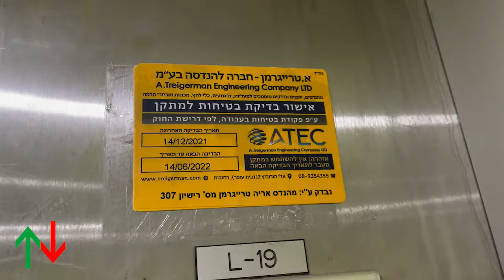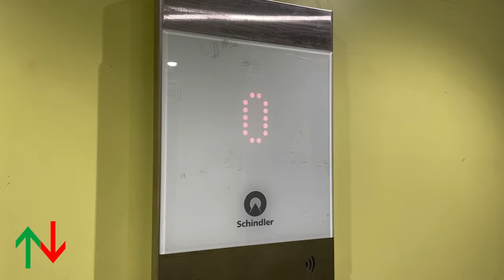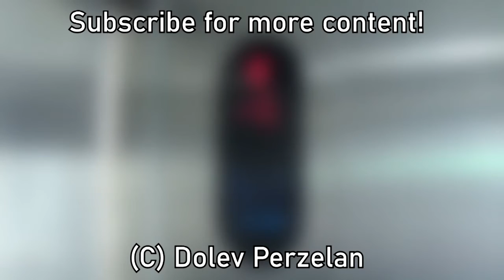[RT] 2014 Schindler 3300 MRL traction elevator @ Urbanica Wearhouse, BIG Fashion, Ashdod, Israel.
This elevator is quite shaky.

—-Urbanica Wearhouse elevator—-
Brand: Schindler
History: Original
Year: 2014
Fixtures: FIGS
Model: 3300
Capacity: 675kg / 9 Persons
Type: MRL traction
Floors: 2(*0*, 1)